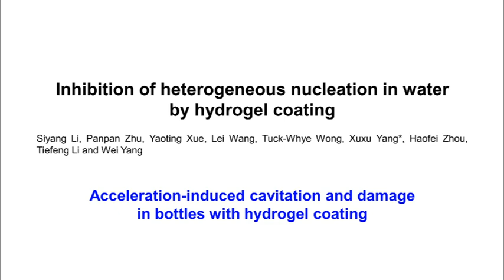Inhibition of Heterogeneous Nucleation in Water by Hydrogel Coating Movie 6